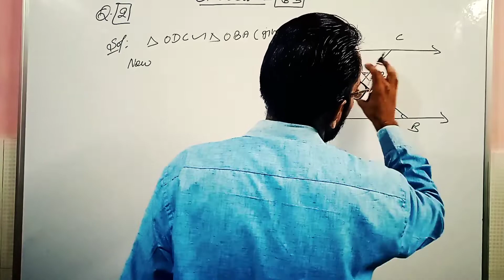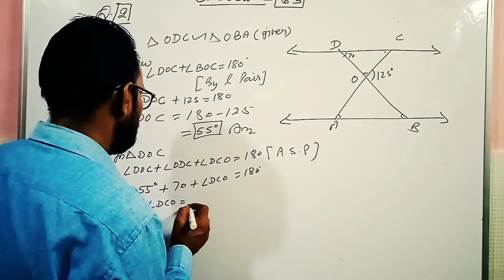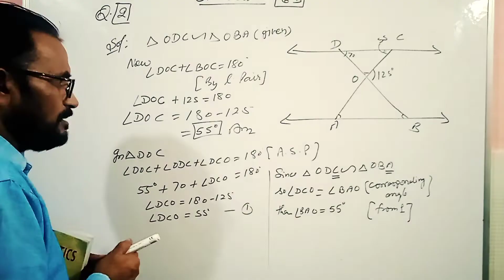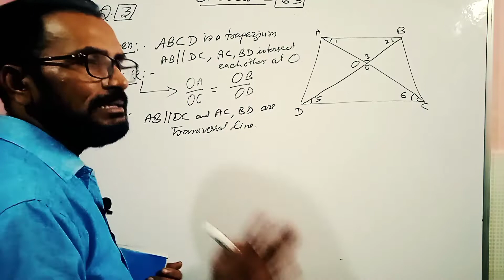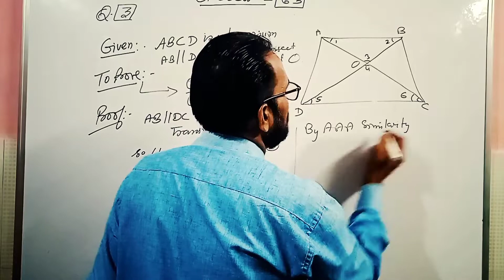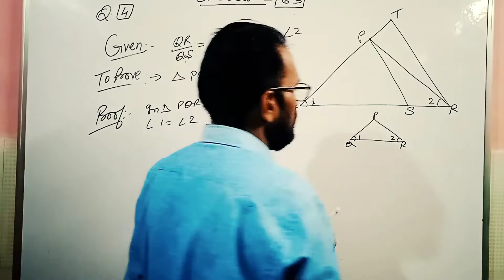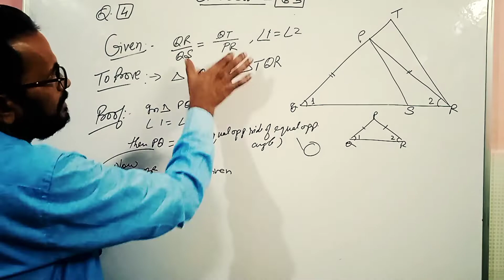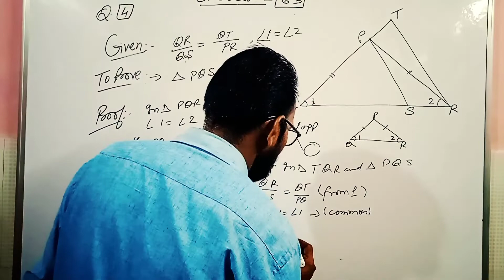CLASS-10th, Chapter-6,TRINGLE|| Exercise-6.3,Question-2,3,4 पाठ-6 ,त्रिभुज@भगवती यूनिक क्लासेस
CLASS-10th, Chapter-6,TRINGLE,All Questions/ पाठ-6 ,त्रिभुज Exerise -6.3  प्रश्न-2,3,4@भगवती यूनिक क्लासेस

प्यारे बच्चों आप सभी लोगों का हमारे चैनल में बहुत स्वागत है आप सभी हमारे चैनल के माध्यम से घर बैठे आसानी से पाठ-6 अभ्यास 6.3 के प्रश्न 2,3,4को आसानी से समझ सकते हैं
My dear students you are most welcome in my channel @गणित#भगवती यूनिक क्लासेस. Here you can learn and understand all questions solution of chapter 6 exercise 6.3 in easy language BY-DHARAM SIR.